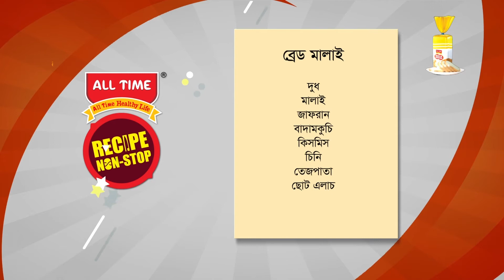রেসিপি ননস্টপ | Bread Malai Recipe | ব্রেড মালাই রেসিপি | Srabonno Towhida | Nagorik TV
পবিত্র মাহে রমজান উপলক্ষে নাগরিক টেলিভিশনের বিশেষ আয়োজন, 'অলটাইম রেসিপি নন-স্টপ ' অনুষ্ঠানের আজকের রেসিপি - ব্রেড মালাই (Bread Malai)...